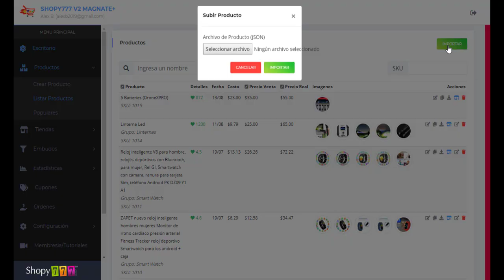🔥Subir Producto ► Productos ► Plataforma ECOMMERCE Shopy777